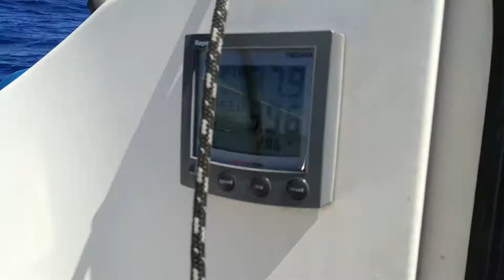Etap 21i hakuna matata